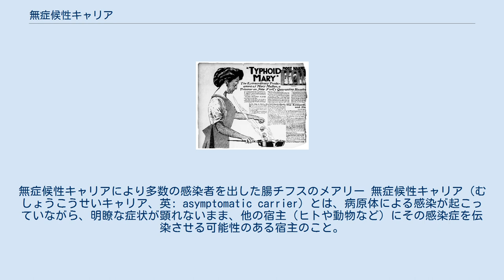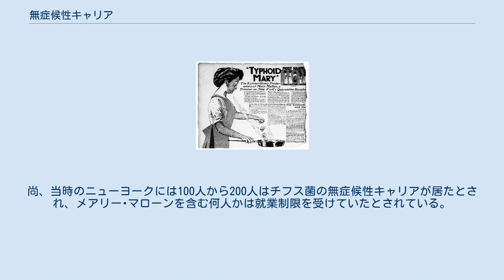無症候性キャリア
無症候性キャリアにより多数の感染者を出した腸チフスのメアリー 無症候性キャリア（むしょうこうせいキャリア、英: asymptomatic carrier）とは、病原体による感染が起こっていながら、明瞭な症状が顕れないまま、他の宿主（ヒトや動物など）にその感染症を伝染させる可能性のある宿主のこと。
無症候キャリアとも。
特に細菌による感染の場合は無症候性保菌者、健康保菌者と呼ばれることもある。
 さまざまな病原体がその宿主（ヒトや動物など）に感染することで感染症が引き起こされるが、このとき感染が成立しても、その感染症特有の症状がはっきりと判らない、無症候の場合がある。
宿主の免疫などの感染に対する防御機構の働きによって発病するに至らない場合（不顕性感染）や、その病原体に特有の性状（慢性疾患の原因であるなど）によって症状の出ない時期がある場合が、これにあたる。
 この状態の宿主は、症状が顕れないために外見上は健康で非感染者との見分けがつかないが、その病原体が宿主の体内で増殖している場合があり、特にヒトからヒトに感染する伝染病などでは、本人が気付かないままに感染源としての役割を果たす場合がある。
このような状態にある宿主を無症候性キャリアと呼ぶ。
 代表的な例の一つに、ヒト免疫不全ウイルス (HIV) 感染症（後天性免疫不全症候群、エイズ）の場合がある。
HIV感染症では感染直後に一過性の風邪様の症状があらわれるが、その後長い場合では10年間以上、症状の顕れない時期（無症候期）が続き最終的にエイズを発症する。
しかし、無症候期の間もHIVは血液中でT細胞に感染しながら徐々に増殖しており、この時期の宿主も感染源として血液や性交渉を介してHIVを伝染させる能力を持った、無症候性キャリアの状態にある。
このほか、ヒトT細胞白血病ウイルス（ヒトTリンパ球向性ウイルス）や、慢性ウイルス性肝炎の原因となるB型肝炎ウイルス、C型肝炎ウイルスなど、潜伏感染や慢性感染を起こす病原体による疾患で多く見られる。
 HIV感染症のように進行の遅い疾患以外でも、クラミジアや淋菌による性感染症では女性に自覚症状が出にくいため、一種の無症候性キャリアとなりうる。
またノロウイルスによる食中毒などの流行にも無症候性キャリアが関与している可能性が指摘されている。
 無症候性キャリアになった人物としては、腸チフスの原因となるチフス菌が胆嚢に感染し、感染が弱かったが故に抗体を持ってしまったという珍しい事が起こった結果、知らずの内に無症候性キャリアとなったメアリー・マローンが知られる。
しかし、彼女は無症候性キャリアの自覚が無かった上に信じようとしていなかったとされ、それ故に周りをチフスに感染させてしまい、最終的には事件となり、隔離された。
尚、当時のニューヨークには100人から200人はチフス菌の無症候性キャリアが居たとされ、メアリー･マローンを含む何人かは就業制限を受けていたとされている。